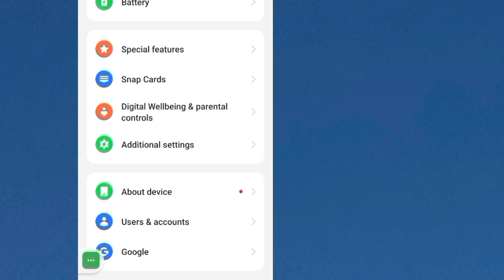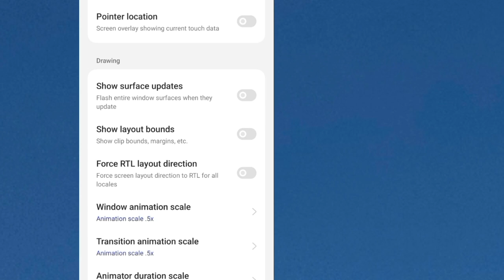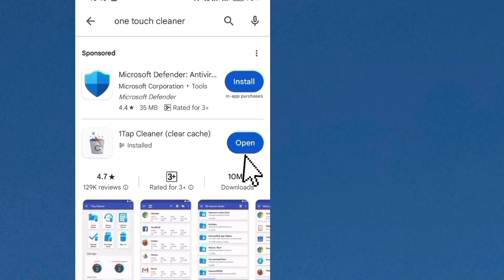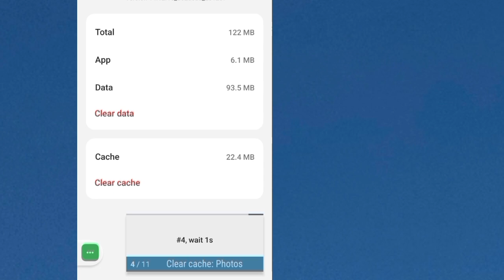Paano pabilisin ang cellphone?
1. PAANO AY SAAN MAKIKITA KUNG MAY VIOLATION KA SA FACEBOOK REELS OR FACEBOOK ACCOUNT MO?

6. ITO ANG GINAGAWA KO PARA LUMABAS SA TIMELINE OR WALL KO ANG MGA REELS VIDEO.

11. ANO ANG IBIG SABIHIN NG IBAT IBANG KULAY NG DOLLAR SIGN SA IN STREAM ADS SA FACEBOOK?